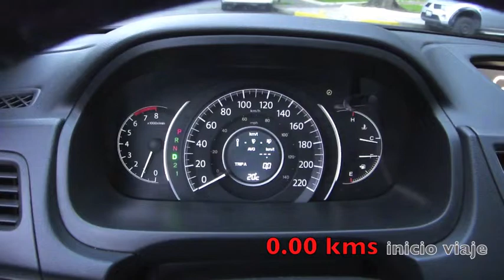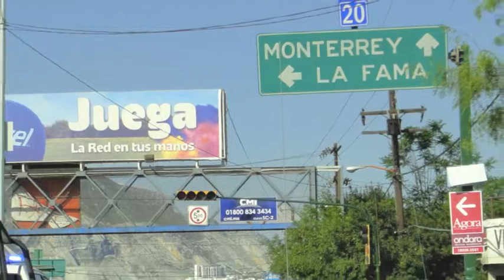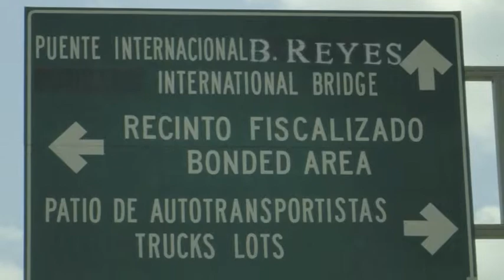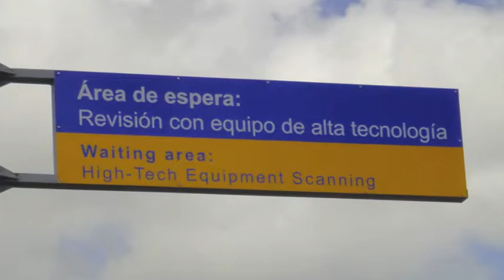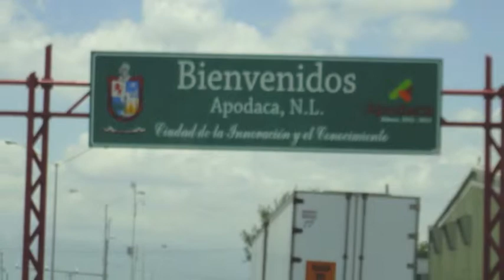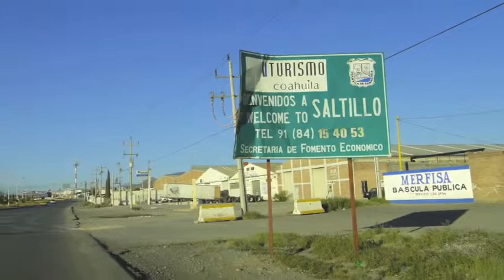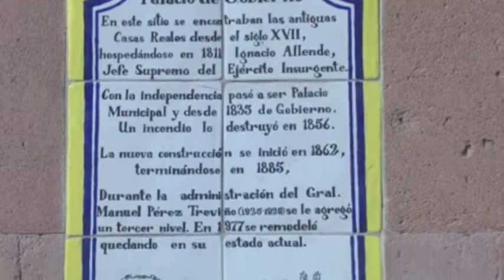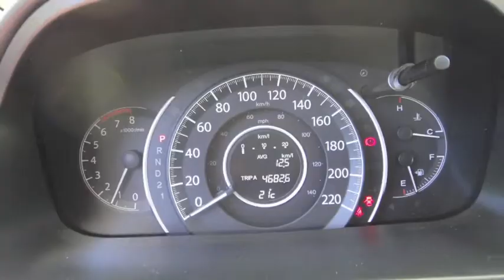Diario de Viaje + Gdl - Texas - Gdl +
Viaje redondo de
Guadalajara a Dallas.
Y puntos de interés
del 28jun14 al 6jul14